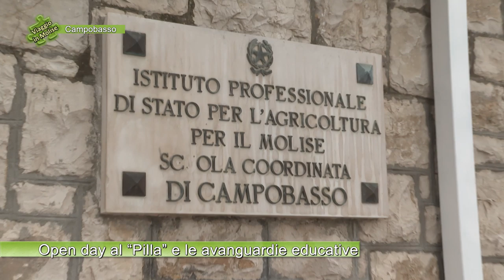Open day al Pilla, avanguardie educative 05-Campobasso-Viaggio in Molise-Puntata 5999-Telemolise